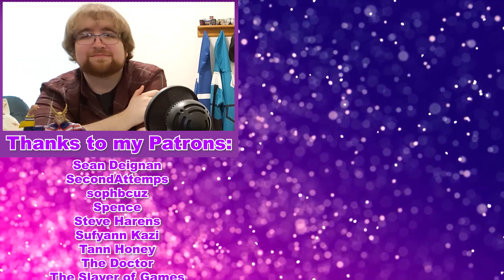My Hero Academia (DUB) 3x11: "One For All" | Reaction!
Alex reacts to and discusses Season 3 Episode 11 of My Hero Academia: One For All!